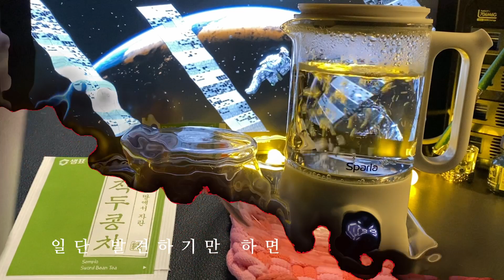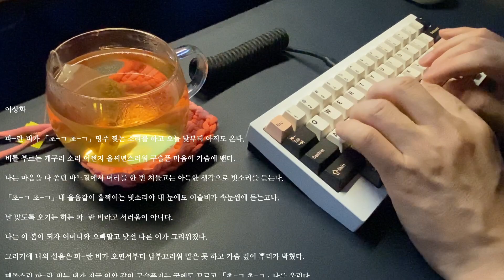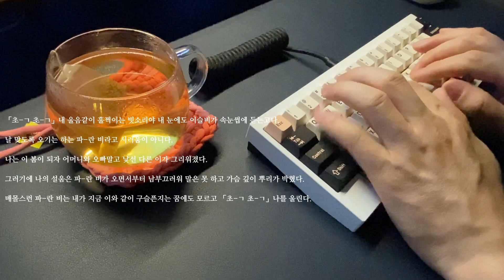[딥펜과 키보드 ASMR] 2023년 5월 15일 아침을 여는 ASMR - Qwertykeys QK60 hhkb with Everglide JadeBlack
시즌 2의 테스트 영상입니다.
우선 시험 삼아 아침 영상을 찍고았습니다.
아직도 준비가 더 필요하네요.

평범한 직장인의 아침 루틴입니다~

딥펜 손글씨 연습으로 앞으로는 논어를 공부해볼 생각입니다.
논어의 원문(한자)를 딥펜으로 적고 해석은 자막으로 넣을 예정입니다.

그리고

옛 시를 한 편씩 타이핑을 합니다.
애장하는 키보드들을 번갈아 사용하면서…

오늘의 시는 이상화 시인의 “파란비”라는 시이고
오늘 사용한 키보드는 Qwertykeys QK60 hhkb 입니다.
스위치는 Everglide JadeBlack 스위치로 넌클릭타입 입니다.

촬영 정보
촬영: 아이폰 11 Pro Max
MIC: Logitech Blue Yeti
편집: 다빈치 리졸브 18